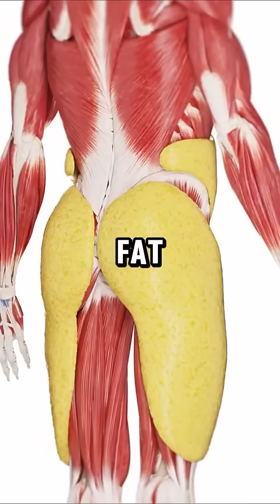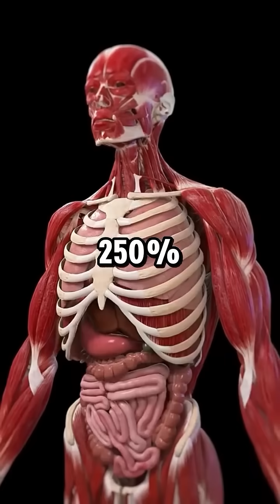Cold Shower Science: 6 Life-Changing Benefits (and How to Start)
Think cold showers are just a trend? Here’s the evidence-based rundown of why ending your shower cold could change everything:
 1. Massive Dopamine Boost – Up to 2.5 × baseline for sharper focus and better mood.
 2. Brown-Fat Activation – Stimulates calorie-burning brown adipose tissue for improved metabolism.
 3. Immune Upgrade – Studies show regular cold exposure increases white-cell production.
 4. Faster Recovery – Cold water constricts blood vessels, aiding inflammation reduction post-workout.
 5. Skin & Hair Health – Tightens pores, reduces sebum overproduction, and leaves hair shiny.
 6. Mental Resilience – Teaches your nervous system to handle stress, improving overall discipline.

How to Begin
 • End your normal shower with 30 seconds of cold water (50–60 °F / 10–15 °C).
 • Increase by 15 seconds daily until you can stay 2–3 minutes.
 • Breathe slowly to keep heart rate steady.

Safety Note: People with cardiovascular conditions should consult their doctor before starting cold-exposure routines.